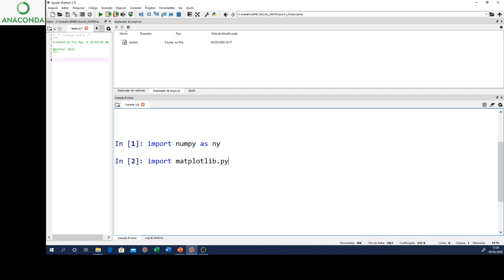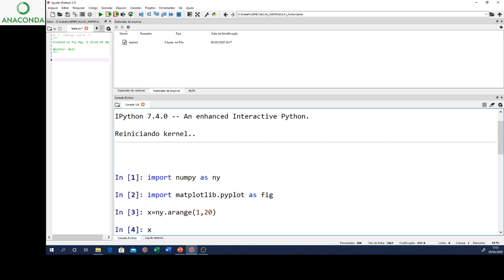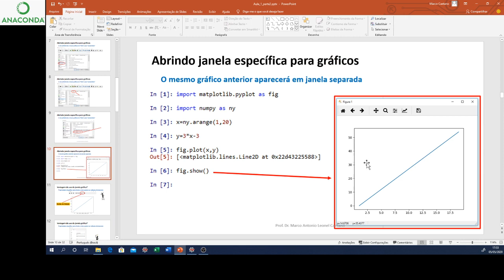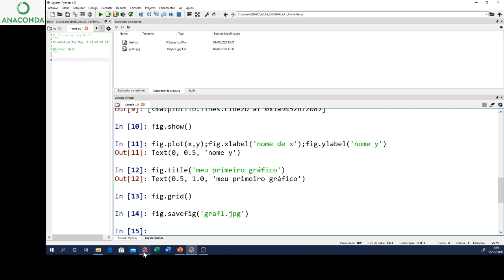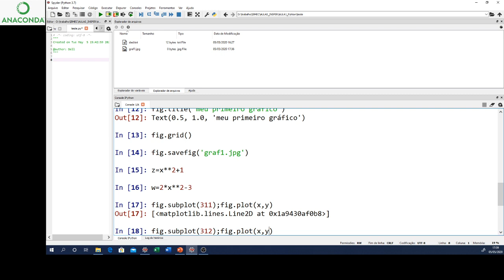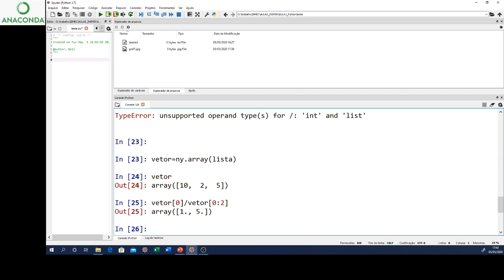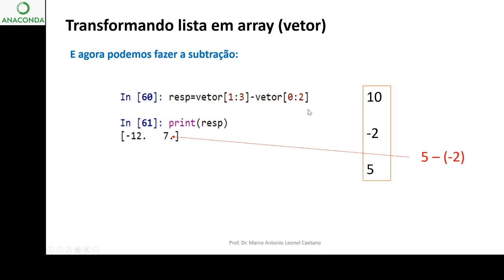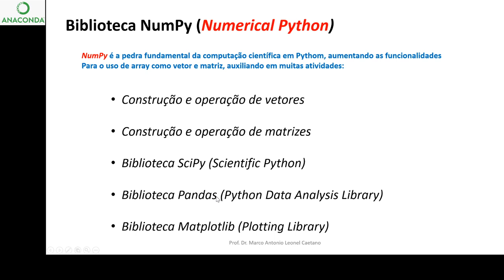PYTHON 6 Graficos e Vetores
Aula sobre a utilização de gráficos e vetores com a importação das bibliotecas matplotlib.pyplot e numpy no Python.